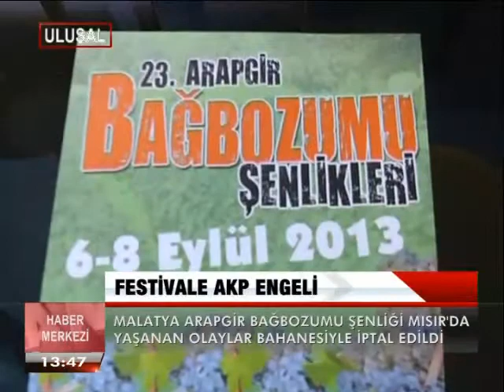FESTİVALE AKP ENGELİ